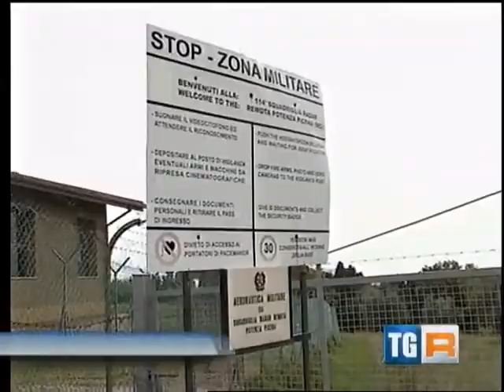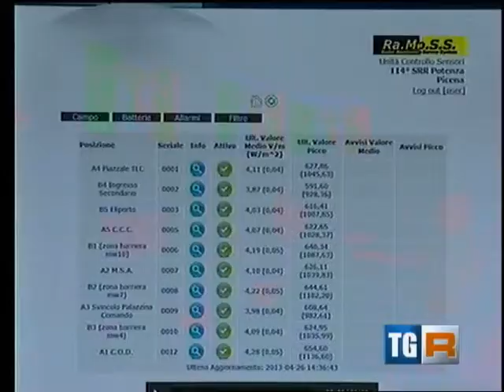Radar - tgr 26 Aprile 2013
Servizio del TGR di Ancona andato in onda il 26/04/2013 nell'edizione delle 19:30